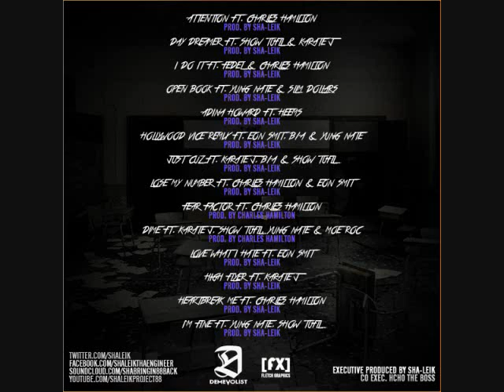Sha-leik ft. Fedel, Charles Hamilton - I Do It (Produced By Sha-leik)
Off the 2013 release Staff Development 2

the long awaited sequel to the hottest mixtape of 2008 Staff Development brings you that 90s sound to the 2k music with an array of artist each bringing their own style together for one sound.